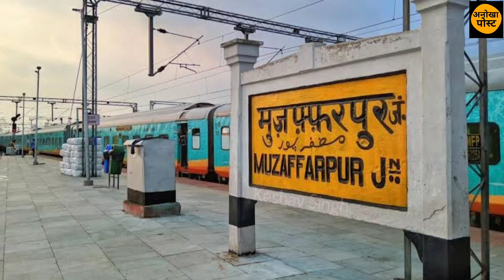भागलपुर स्टेशन इतना राजस्व देने के बावजुद क्यूं पिछड़ रहा है|anokha post